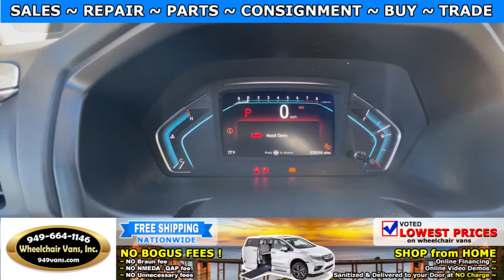For Sale 2019 Honda Odyssey - BraunAbility Power ONE TOUCH Infloor Ramp Side Loading Wheelchair Van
Sale priced at $56,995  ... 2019 Honda Odyssey EXL - BraunAbility Power ONE TOUCH Infloor Ramp Side Loading Wheelchair Van

~ Online Chat
~ Virtual Financing
~ Virtual Assessment

22692 Granite Way Laguna Hills CA